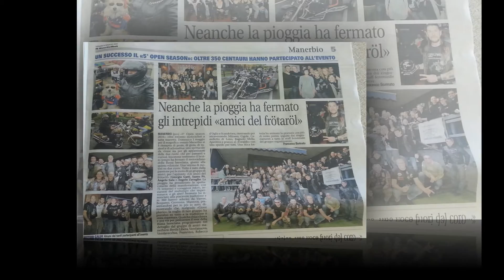frotarol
EVENTI BIKER